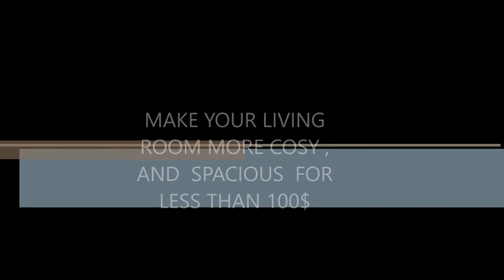living room rearrangement PART 1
We decided to make a separate play area for our daughter and make our living room more spacious and cosier with a low budget!